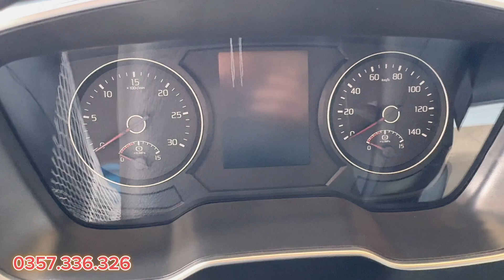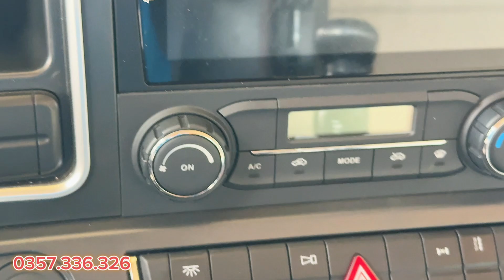XE TẢI JAC 3 CHÂN A5 ĐÓNG THÙNG MỞ VỈ CHUỒNG HEO